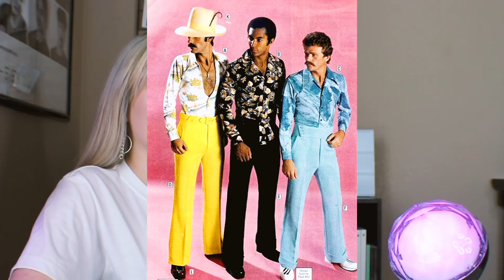BTS Love Yourself Tear Album FIRST LISTEN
Another amazing album from our boys 🤤 Every song on this album is amazing, I love them all. Which is your fav? 👇🏼

Tracklist:
1. Intro: Singularity
2. FAKE LOVE
3. The Truth Untold (feat. Steve Aoki)
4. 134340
5. Paradise
6. Love Maze
7. Magic Shop
8. Airplane, Pt. 2
9. Anpanman
10. So What
11. Outro: Tear

Background Music Creds :